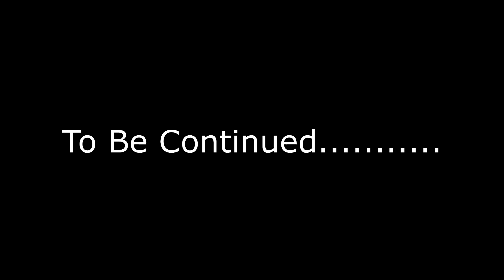Kentucky 2020 Modern Firearm Deer Season, Chasing Ghosts!